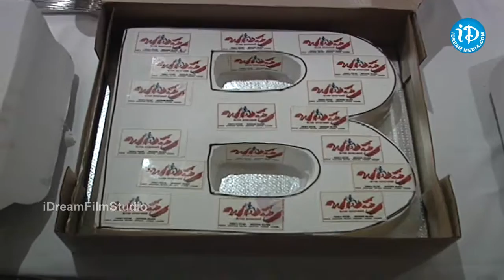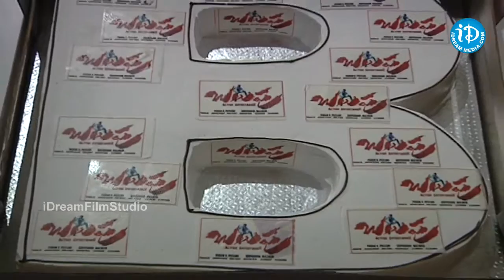Ravi Teja, Anjali At Balupu Movie Success Meet 01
Ravi Teja Anjali At Balupu Movie Success Meet, Balupu Movie Success Meet, Raviteja Balupu Movie Success Meet, Balupu Success Meet, Ravi Teja, Anjali, Telugu Film News, Latest Film Events